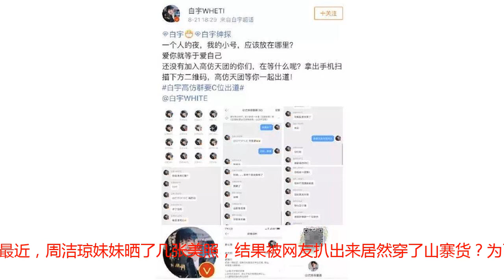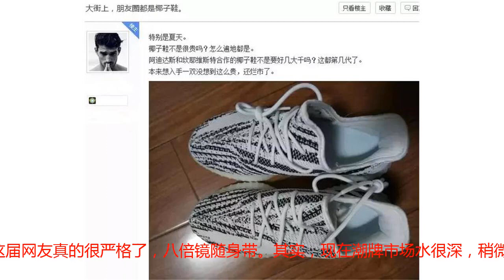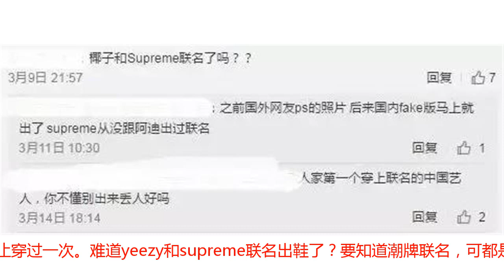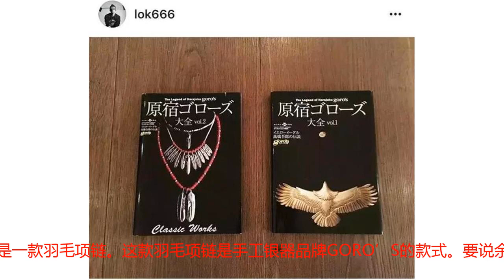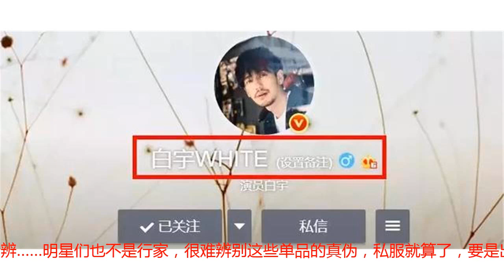明星这么有钱，为什么还穿假货？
明星这么有钱，居然还穿假货？最近，周洁琼妹妹晒了几张美照，结果被网友扒出来居然穿了山寨货？为了防止有小仙女不认识，先简单介绍一下她。周洁琼，1998年出生于浙江台州，从小学习琵琶，13岁就去韩国当练习生，家境不错。16年，参加韩版《produce101》获得第六名出道，成为限定组合101的一员。这两年回国发展还是不错的，去年在《偶像练习生》当导师，接下来还有几个综艺邀约。在周洁琼晒出的几张照片中，身上戴了两条带子，一条是包带，一条是腰带，都是OFF-WHITE的，是个潮牌。有眼尖的网友发现，包带是正品，腰带竟然是山寨货。WHITE（白）这是正确拼音，而周洁琼腰带上的拼音变成了WHTIE。网友吐槽这山寨也太假了，不知道是粉丝送的还是妹子自己买的了。WHITE还是WHTIE红红火火恍恍惚惚的确让人难辨真假。这突然让姨太想到前几天火上热搜的白宇的高仿天团。白宇的微博名叫@白宇WHITE（注意看正确的拼音）粉丝们在WHITE这个英文单词上“做起了手脚”，并带头号召所有白宇高仿号加群聊，要C位置出道。来看一下这个高仿群的头像和昵称，WHITE五个英文字母排列组合，“WHETI”、"WHTIE"、